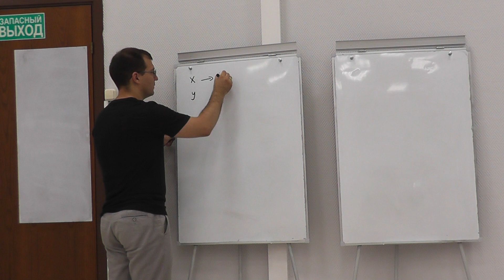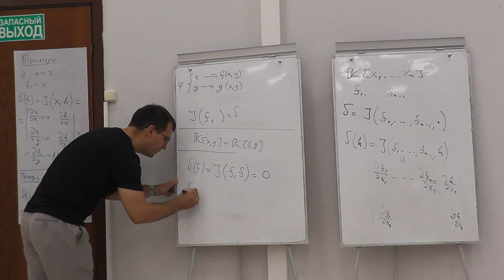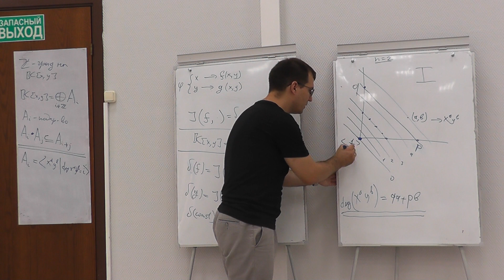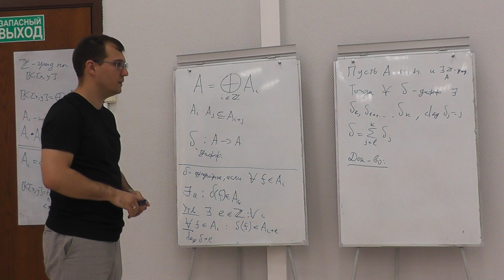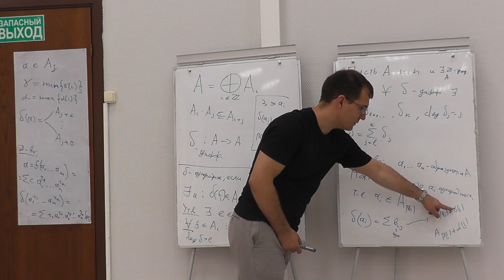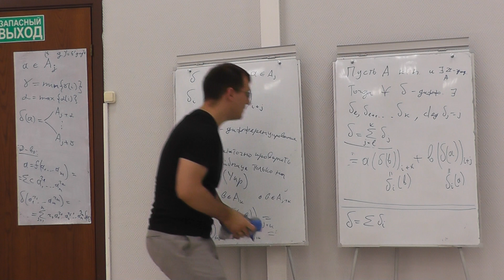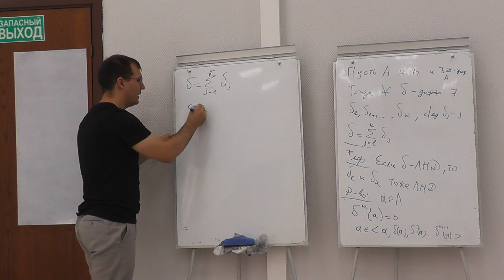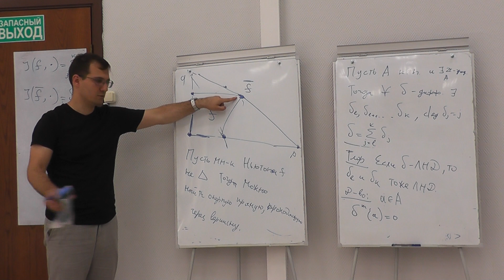Сергей Гайфуллин. Автоморфизмы алгебры многочленов, лекция 2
Летняя школа «Алгебраические группы преобразований — 2022»
Курс «Автоморфизмы алгебры многочленов», лекция 2, Сергей Гайфуллин